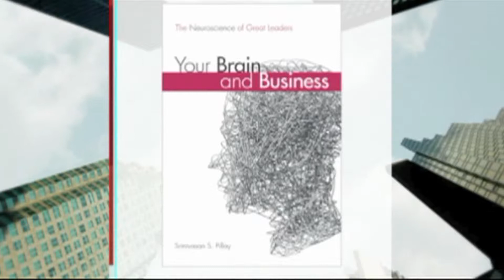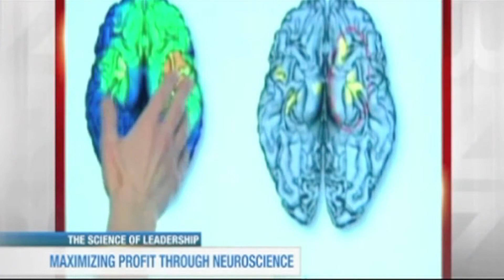Maximizing Profit Through Neuroscience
Srinivasan Pillay, M.D.
CEO: NeuroBusiness Group
Assistant Clinical Professor of Psychiatry
Author: Life Unlocked: 7 Revolutionary Lessons to Overcome Fear (Rodale, 2010)
Author: Your Brain and Business: The Neuroscience of Great Leaders (FT Press, 2010/11)
Author: The Science Behind The Law of Attraction (NBG, 2011)